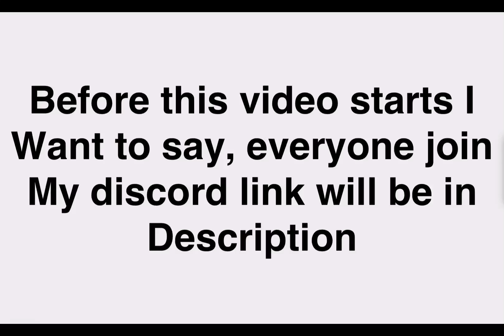iPhone meme 11 by lazerdude